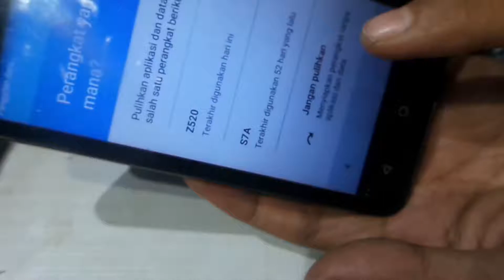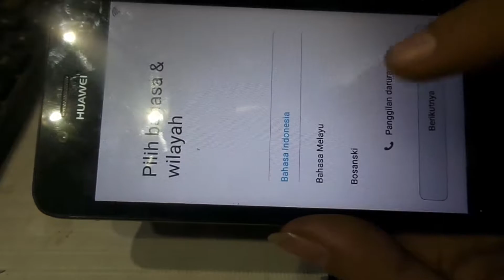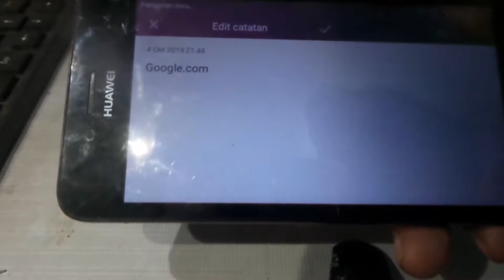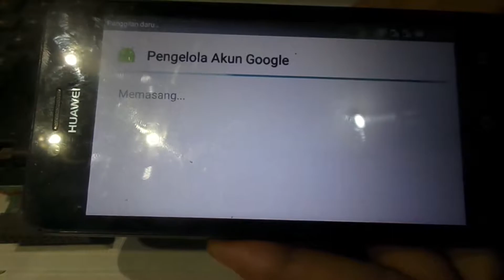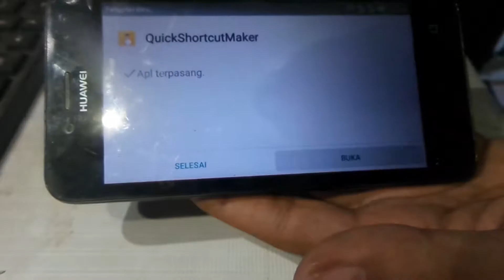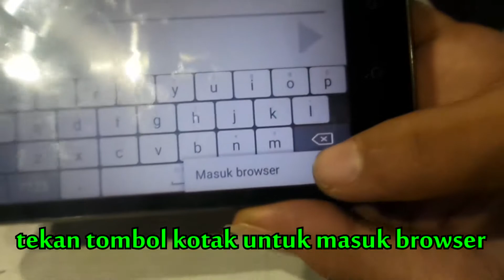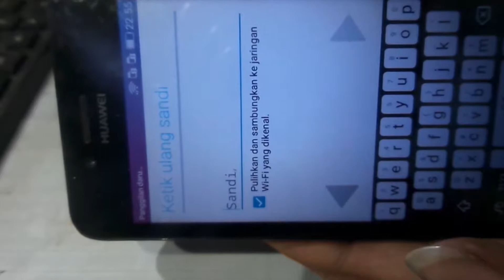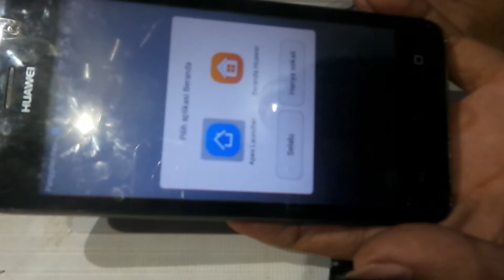cara mengatasi akun google huawei lua u22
mengatasi huawei lua-u22 lupa akun google dengan mudah dan singkat tanpa menggunakan pc, tidak perlu skil kamu pasti bisa mengatasinya.  langsung saja dicek videonya bosku